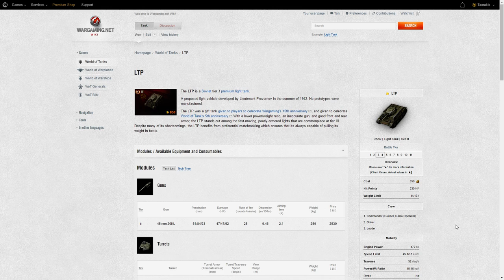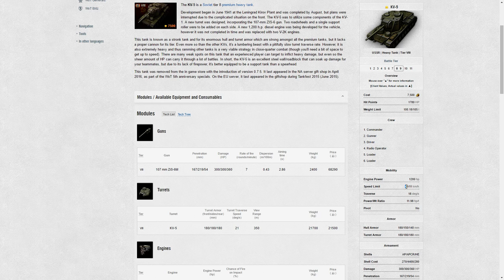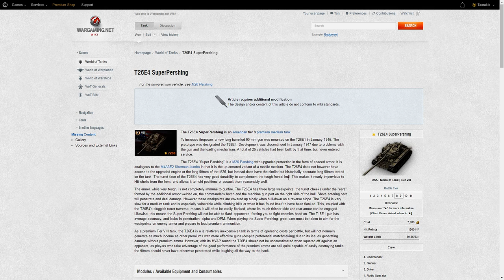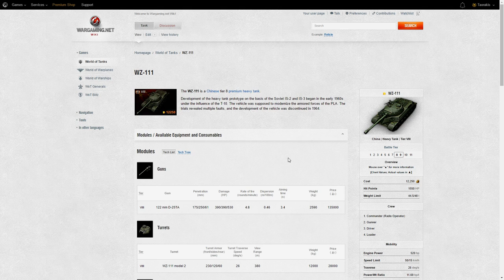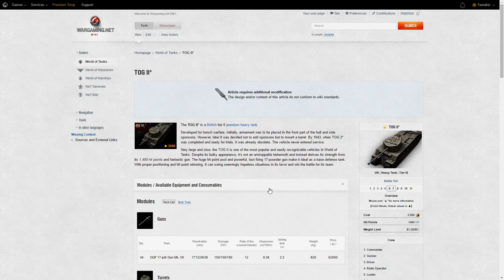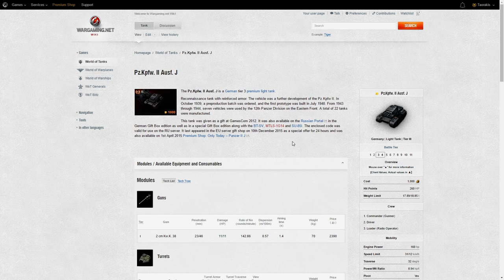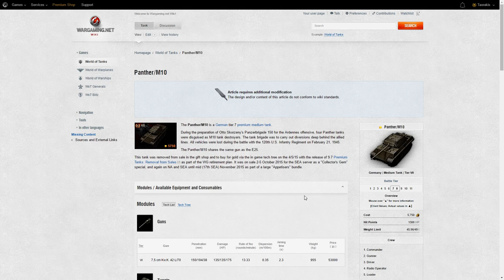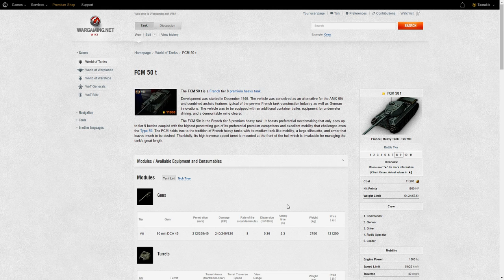Let's Play! WoT 92 - Premium Matchmaking Tanks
I wanted to take a look at that for a long time, finally got around to it!

System Specs:
CPU: Intel I7-3770k @4x1,65gz and 4,2ghz on Turbo
GPU: Asus GeForce GTX1080 Stix (8GB)
Ram: 8GB DDR3
500gb SSDs, 12tb HDDs